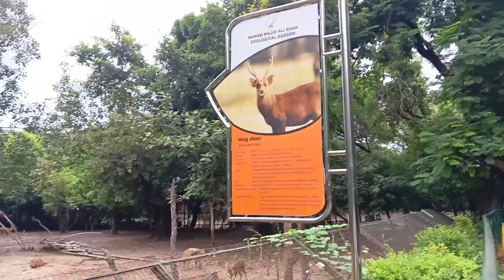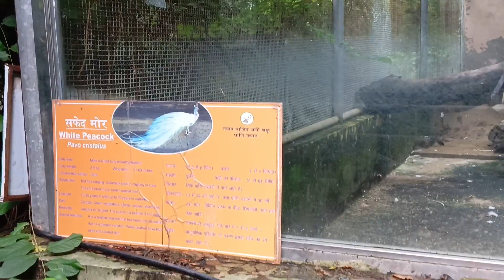A Memorable Day at Lucknow Zoo: My First Vlogll kesari vlog